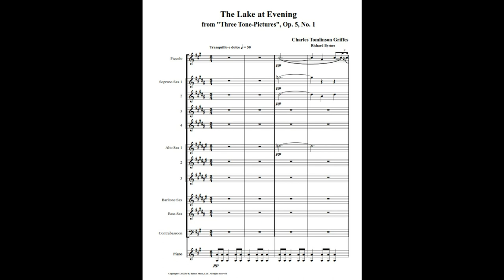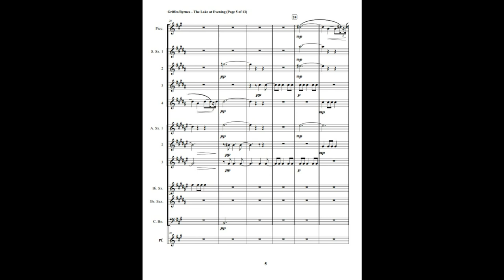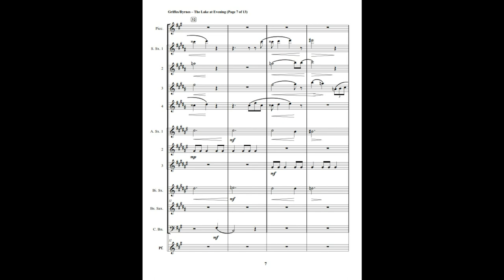Charles Griffes – The Lake at Evening (Saxophone Nonet + Piccolo, Contrabassoon & Piano)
This is the first movement of a set of pieces entitled “Three Tone Pictures,” Op. 5.

This is an arrangement by Richard Byrnes for Piccolo, 4 Soprano Saxes, 3 Alto Saxes, Baritone Sax, Bass Sax, Contrabassoon, & Piano.

In addition to works by Griffes, we offer works by J.S. Bach, Brahms, Debussy, Dvorák, Fauré, Glazounov, Glinka, Gottschalk, Granados, Lotti, Mendelssohn, Mozart, Ravel, Richard Strauss, Turina, & Vierne.